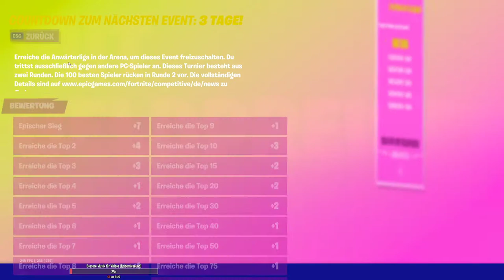DIE neuen CASH CUPS sind da!💰|Solo und Duo Cash Cups Alle Infos|Fortnite Deutsch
Die neuen Solo und Duo Cash Cups wurden angekündigt!
Da die Season 2 bis zum 4.Juni verlängert wurde gibt es jetzt während der Saisonverlängerung neue Cash Cups:
 -Solo Plattform Cash Cup
 -Duo Anwärter Cash Cup
Diese bestehen zum ersten Mal aus mehreren Runden. Alle Infos dazu gibt es in diesem Video!